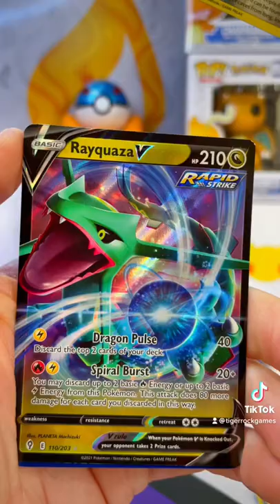New Pokémon Water 💧Tin Opening ASMR